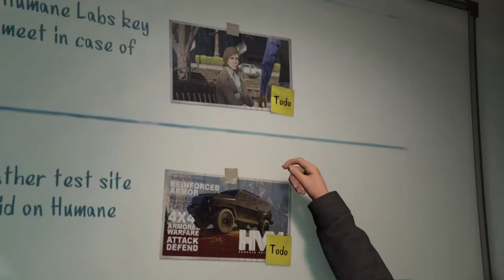Revisiting Old Friends GTAV